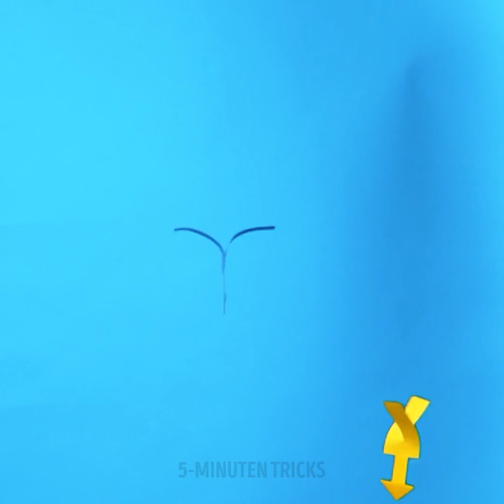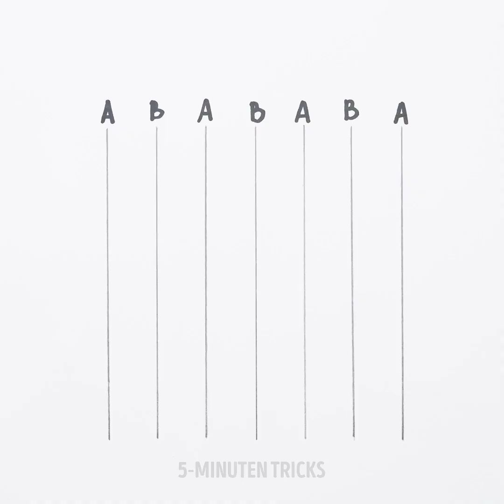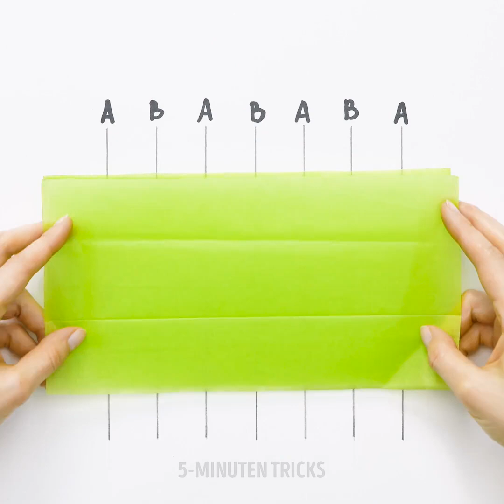28 TOTAL COOLE PAPIERARBEITEN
BASTELARBEITEN MIT PAPIER, DIE DU NOCH NIE GESEHEN HAST

Hallo, ihr Bastler! Das heutige Video ist voll von vielen unglaublichen Papierbasteleien, die dir sicher gefallen werden. Das Beste daran ist, dass du nicht viel Material benötigst, um sie auszuprobieren. Für die meisten davon brauchst du nur Papier, Schere und Klebstoff. Wir haben dieses coole Video speziell für aller Bastlerinnen und Bastler zusammengestellt, die von den immer gleichen Bastelarbeiten gelangweilt sind.

Zuerst zeigen wir dir, wie du ein unglaubliches mehrfarbiges Papier-Origami herstellst. Danach wirst du lernen, wie du fliegende Papierstücke in Form von Pfeilen machst. Sie sind perfekt, um jeden zu überraschen.

Apropos Überraschung: Wir zeigen dir auch, wie du deinen Freunden mit einer einfachen und schnellen Papierbastelei einen Streich spielen kannst. Außerdem siehst du, wie du die schönsten Blumensträuße aus Papier zauberst.

Schau dir dieses Video bis zur letzten Sekunde ansehen, wir haben einige wirklich coole Bastelarbeiten für dich vorbereitet, für die du Papier brauchst!

ZEITSTEMPEL:
1:22 - Mehrfarbig gefaltetes Origami
3:28 - Fliegendes Papier
6:20 - Papier-Streich
8:07 - Süßer Blumenstrauß
9:40 - DIY-Blumen-Hack